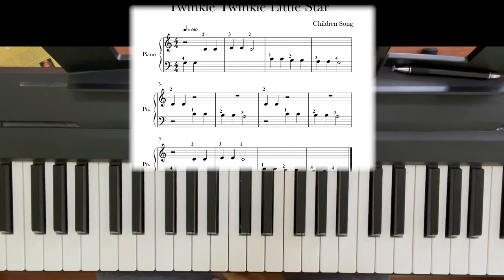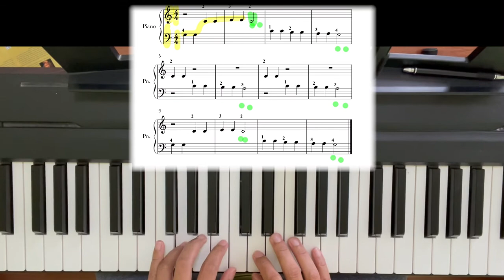tutorial TWINKLE TWINKLE LITTLE STAR